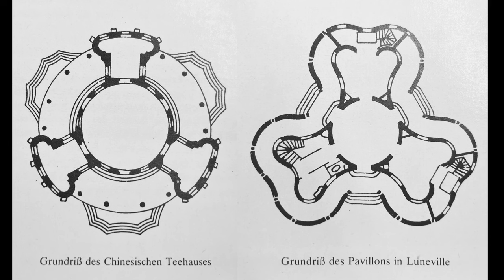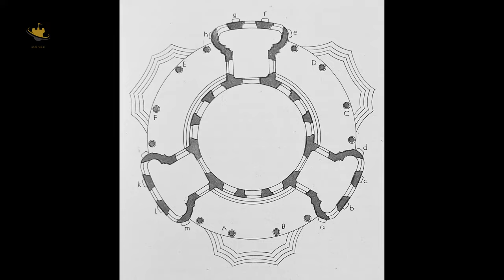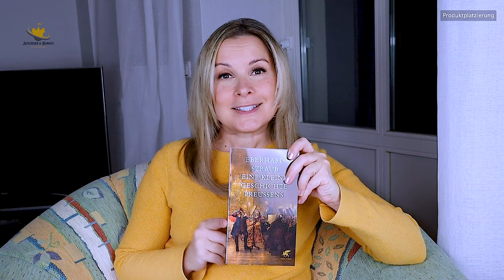Chinesisches Teehaus - Park Sanssouci I Doku HD I Schlösser & Burgen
Sanssouci - Chinesisches Teehaus I Doku HD I Schlösser & Burgen
Friedrich der Große schätzte bei seinen Aufenthalten in Sanssouci die intime Atmosphäre des Chinesischen Hauses, das ihn in eine Fantasiewelt entführte.

Der verspielte Rokoko-Pavillon ist das wohl bekannteste noch erhaltene Beispiel für die Chinoiserie-Mode, die im 18. Jahrhundert die höfische Kultur in ganz Europa prägte. Die Chinoiserie zeigt dabei wenig vom damaligen China, sondern mehr die Vorstellungen der Europäer davon.
IMPRESSUM
Daniela Bensch
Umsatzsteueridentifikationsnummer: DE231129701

Bearbeitungsprogramm: Adobe Premiere Pro
Kamera: Canon EOS M50 Mark II